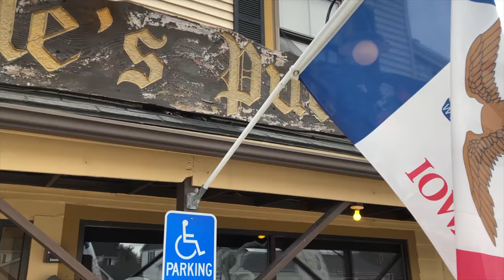Maine Ice Fishing 2018(With DJI Mavic Air)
I hope viewers enjoy the Drone shots.

CastTV Instagram: @casttvfishing
CastTV Twitter @CastTVFishing